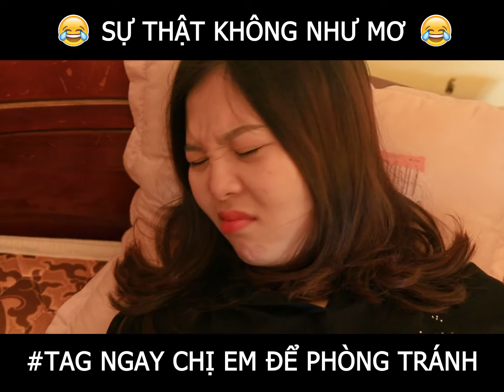HAMTV Cuộc đời không như Mơ và cái kết độc đáo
HAMTV 9x Nghĩ gì về 10x hiện nay ???
Những  Video Hài Hước nhất được upload trên kênh HAMTV mỗi ngày.
Bản quyền thuộc về HAMTV